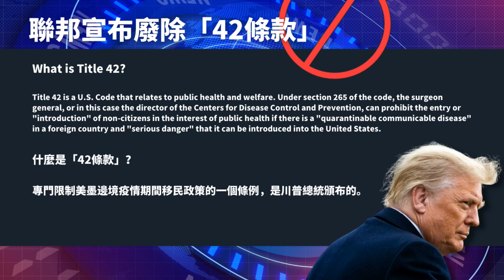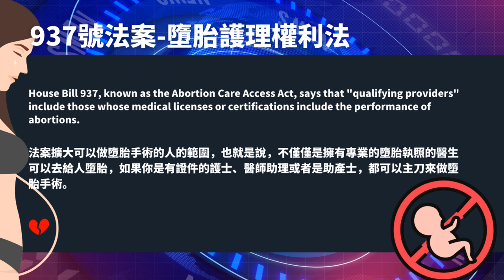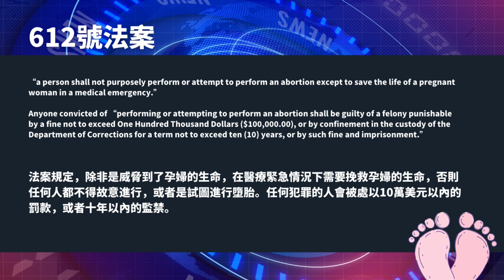說到做到！德州首輛非法移民大巴到達華盛頓特區！；馬里蘭州立法，護士、助產士、醫師助理都有資格為孕婦做墮胎手術；「我的家庭是由墮胎建立起來的」母親將墮胎書籍作為女兒睡前讀物 | AI NEWS愛報導